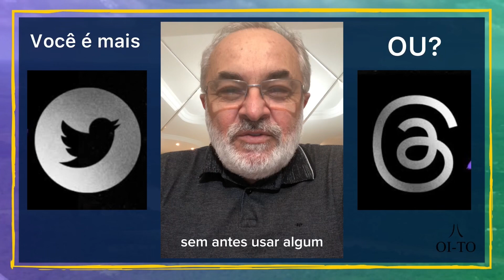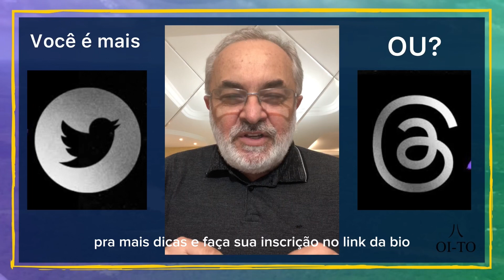Se você fosse uma rede social você estaria mais para Threads ou mais para Twittter?